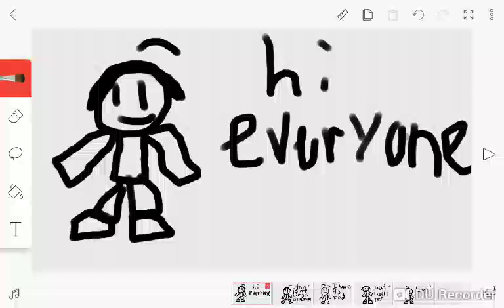My first animation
I know it's bad